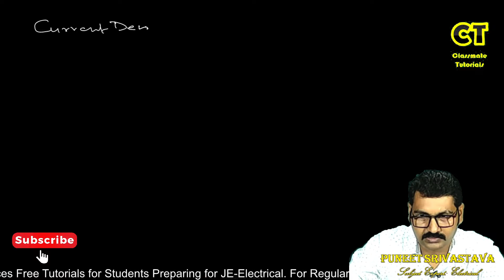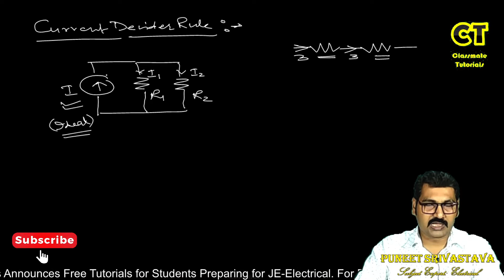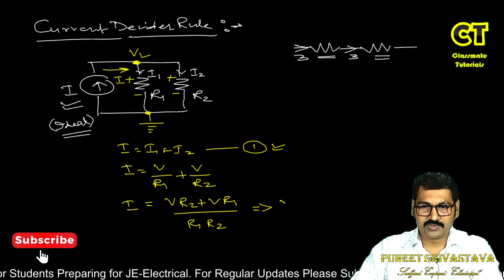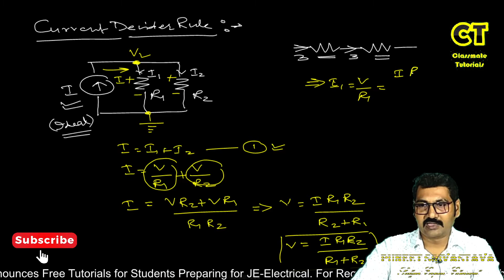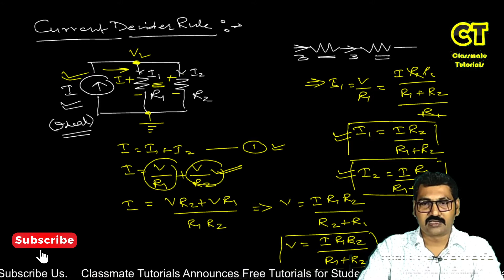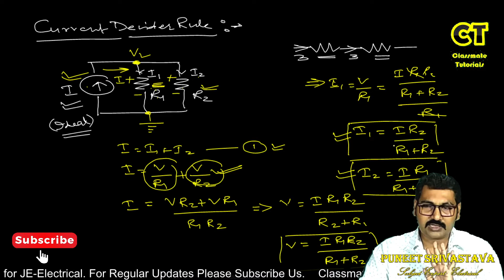Current Division Rule (CDR)| Basic Electrical |Classmate Tutorials Online | JE Preparation |2021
Current divider rule has explained well in the video. Don't let it Go. See Full. An example has been taken to enhance the understanding the current divider rule. Current divider rule is very important tool for network analysis.